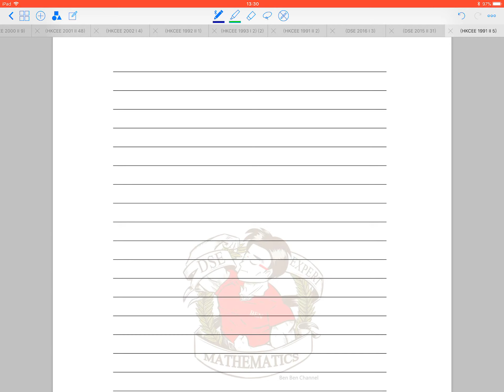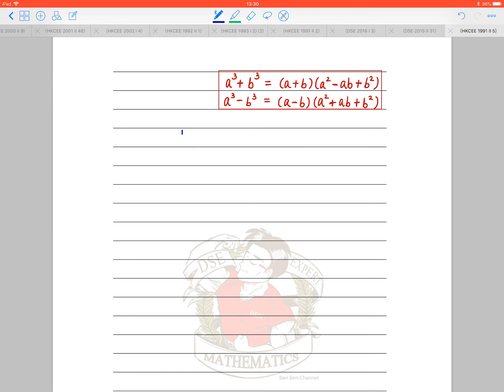BenBenChannel - HKCEE Mathematics 1991 Paper 2 Q.5